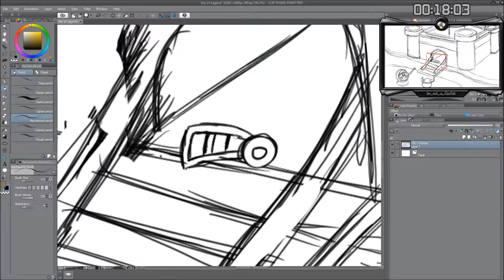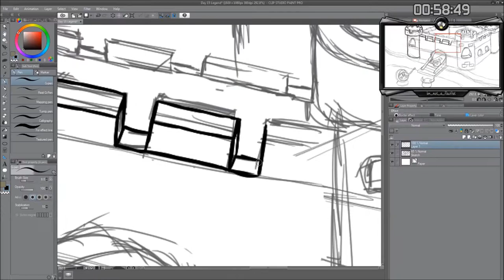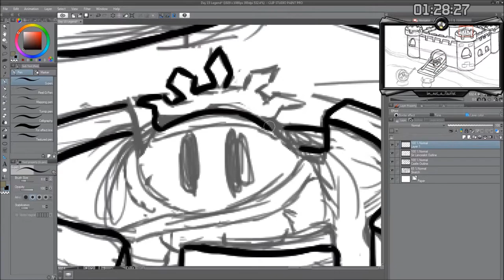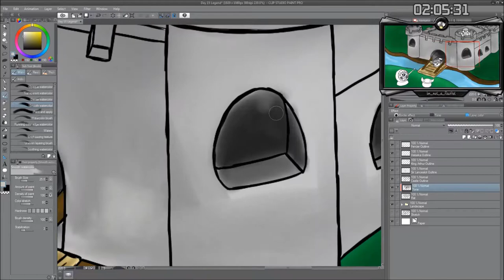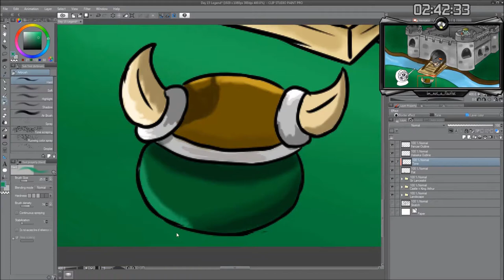[Day 15] Pac draws: "InkTober 2019" Day 15 - Legend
Here's day 15
It's my first ever InkTober so please go easy on me.

Thumbnail: Clip Studio Paint Pro
Ending Card: Clip Studio Paint Pro
Video editing: Hitfilm Express
Audio: Audacity

You can catch him live on